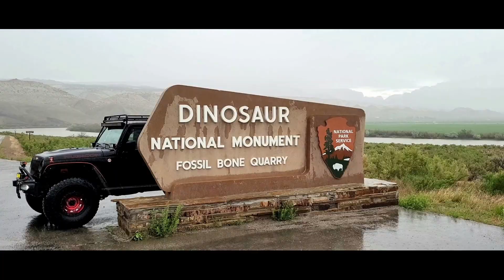Salt Lake Or Bust Official Preview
After several preshowing of the upcoming 60 minute video, the reactions have been above board! so many are excited to watch this journey uts overwhelming.